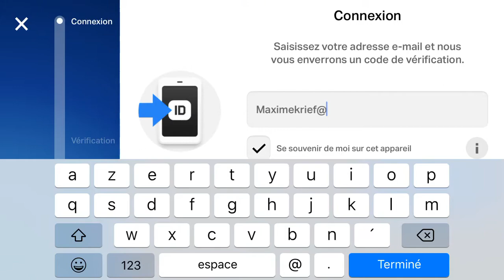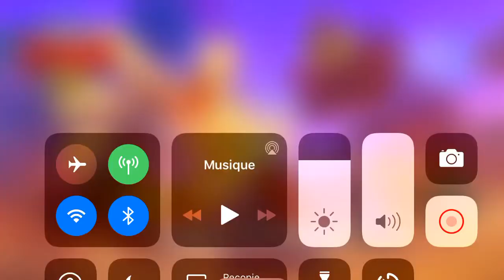Comment échanger son compte Brawl Stars